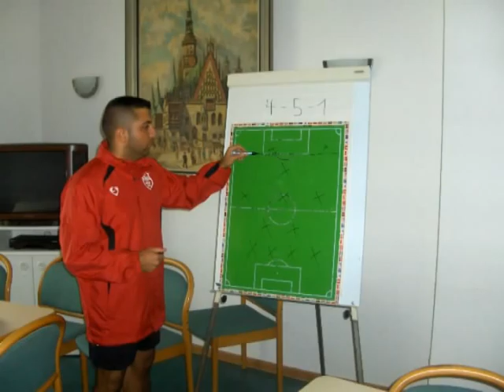Hürtürkel 1.B Regionalliga.Ihr seit die Besten.Bin Stolz auf euch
Das ist meine Mannschaft in der Regionalliga.Alle Bilder der Vorrunde.